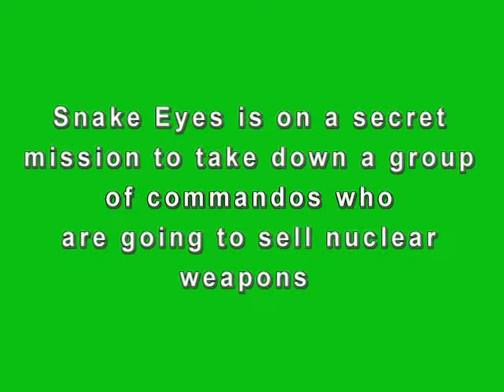Snake Eyes Secret Mission ( Stop Motion ) Part 1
snake eyes is on a secret mission to take down commandos selling nuclear weapons.